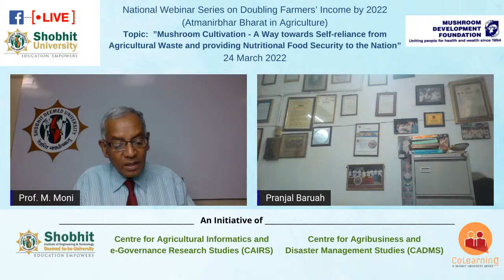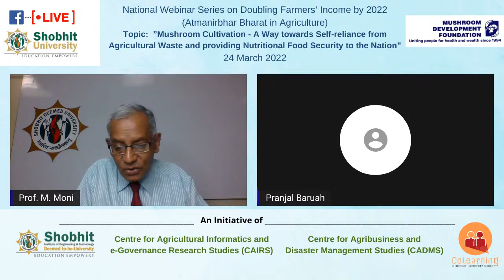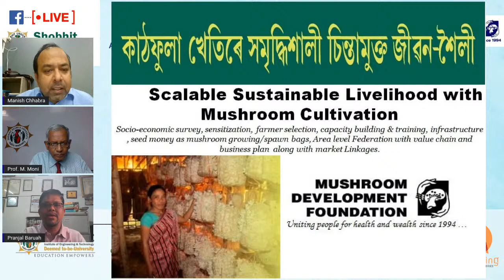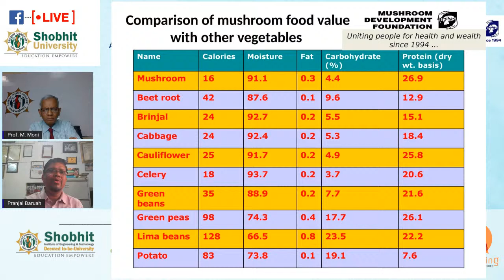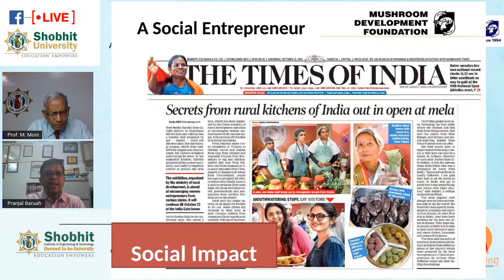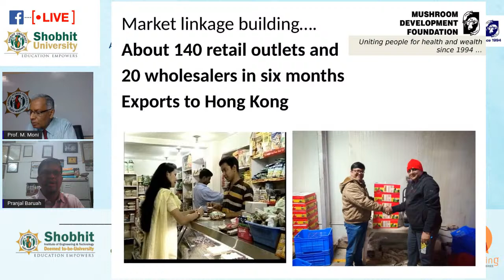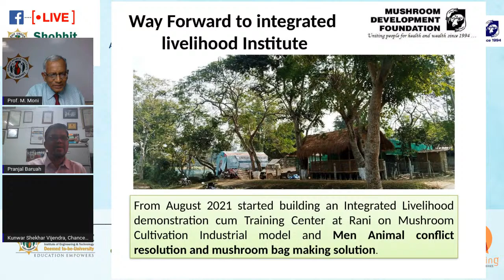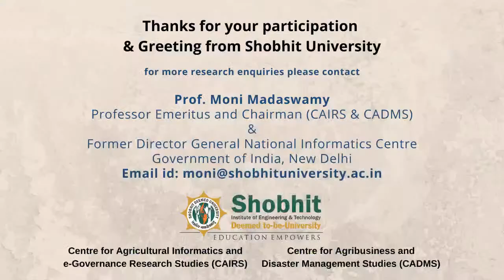Mushroom Cultivation - A Way towards Self-reliance from Agricultural Waste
Topic: ”Mushroom Cultivation - A Way towards Self-reliance from Agricultural Waste and providing Nutritional Food Security to the Nation”

Guest Speaker: Pranjal Baruah (A 2003 Ashoka Fellow) Founder, Mushroom Development Foundation Guwahati, State of Assam
Moderator: Prof. M. Moni, Professor Emeritus and Chairman (CAIRS & CADMS) Shobhit Deemed University, Meerut & Former Director-General, National Informatics Centre, Government of India, New Delhi